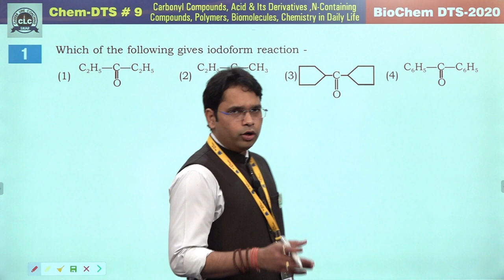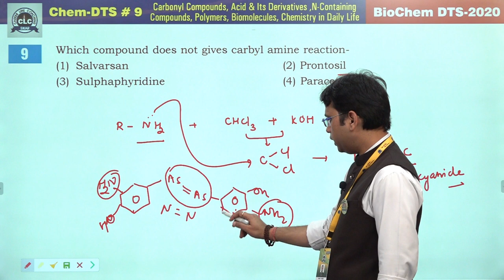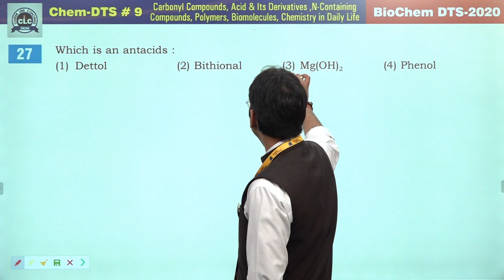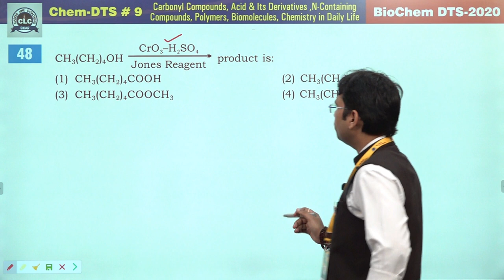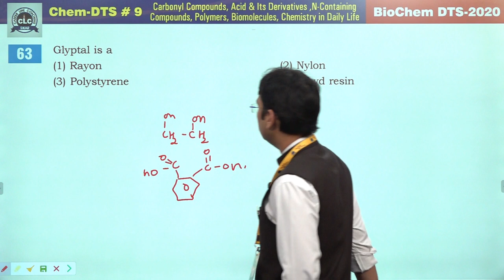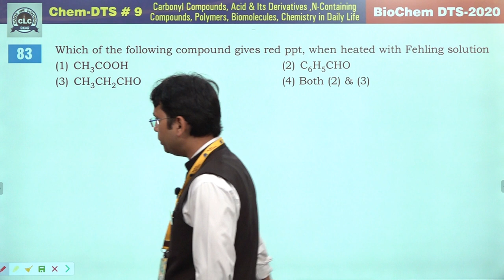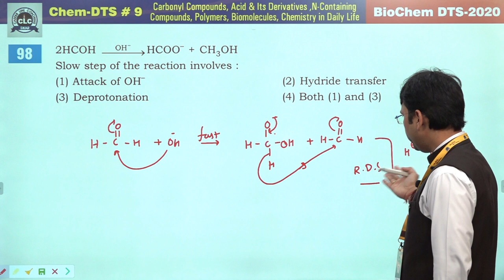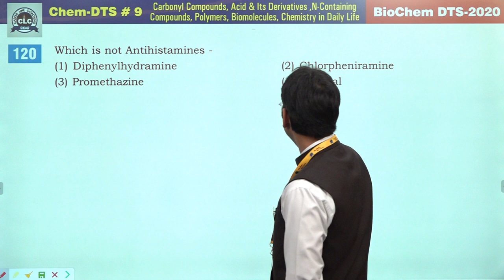Chem DTS-09, Carbonyl And N-Containing Compounds.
BioChem DTS-2020.
Chem DTS-09.
Carbonyl Compounds,
Acid & It's Derivatives,
N-Containing Compounds,
Polymers, Biomolecules &
Chemistry in Daily Life.